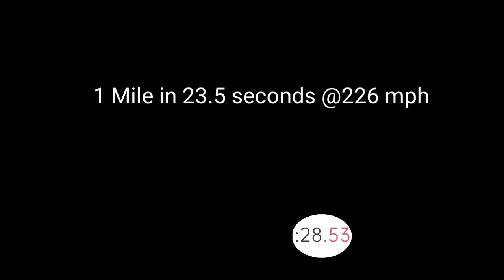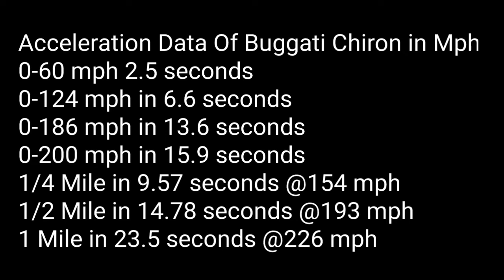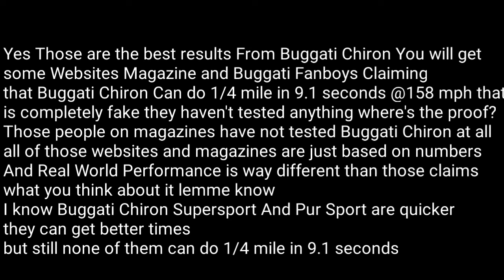Buggati Chiron 1/4 Mile in 9.5 seconds 1/2 And 1 Mile Acceleration Data included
in this video I showed Buggati Chiron all Acceleration Data of 1/4 mile 1/2 mile and 1 mile
Chiron did
1/4 mile in 9.5 seconds @154 mph
1/2 Mile in 14.7 seconds @193 mph
1 Mile in 23.5 seconds @226 mph
those are official times of Buggati Chiron

Some Buggati Fanboys are saying Bugatti Chiron can do 1/4 mile in 9.1 seconds @158 mph is totally absolutely completely fake they don't even have a Buggati Chiron
and they are just fanboying around in every comment section talking trash with everyone
I also have Buggati Chiron Supersport and Pur Sport GPS Acceleration Data as well if you need